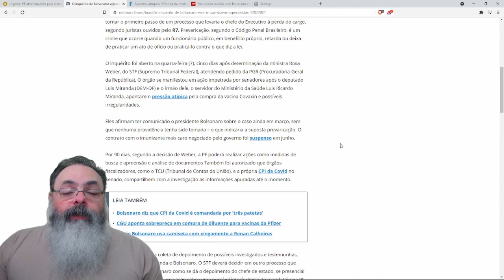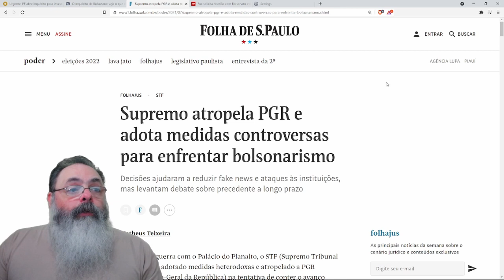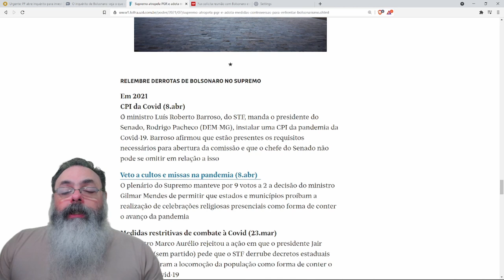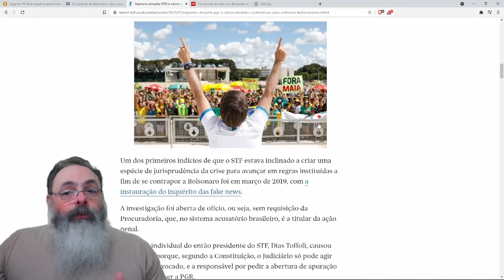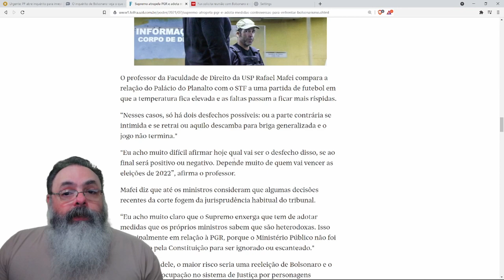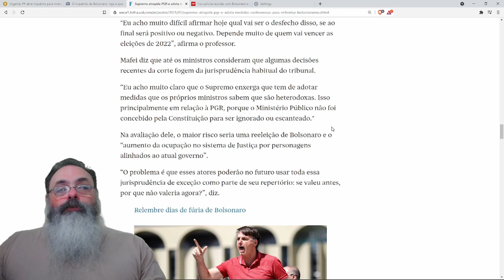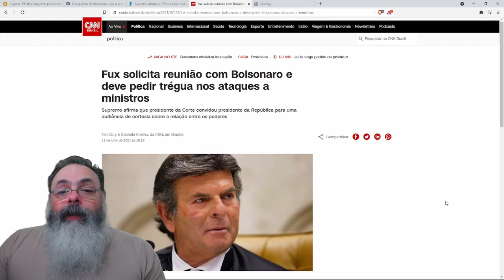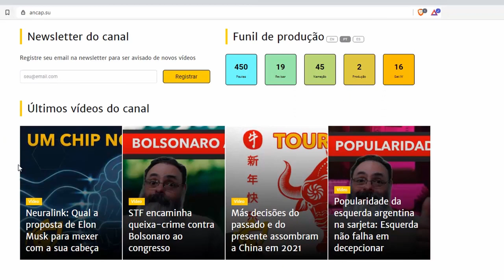Como ordenado por Rosa Weber, de forma ilegal, PF abre inquerito contra bolsonaro